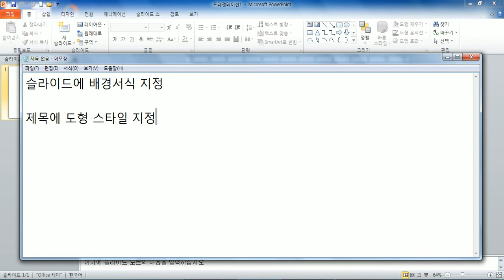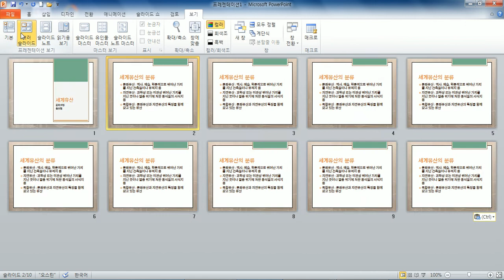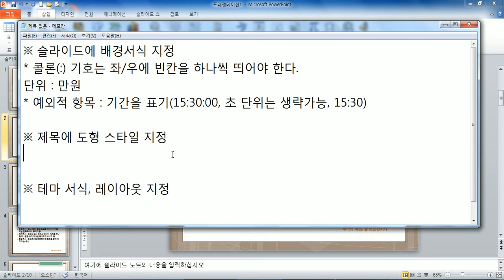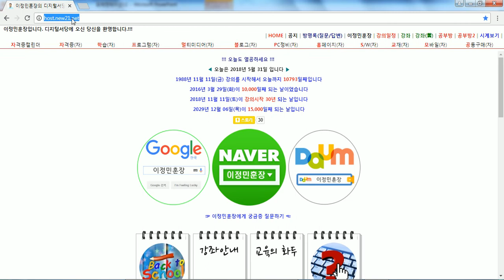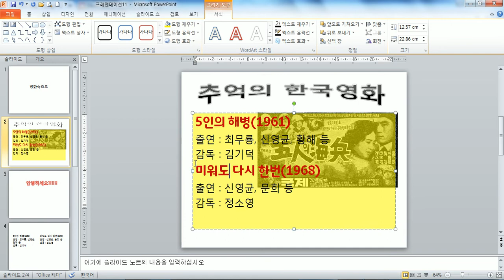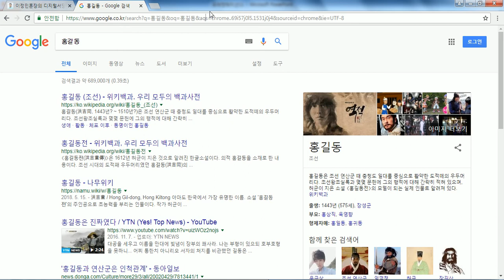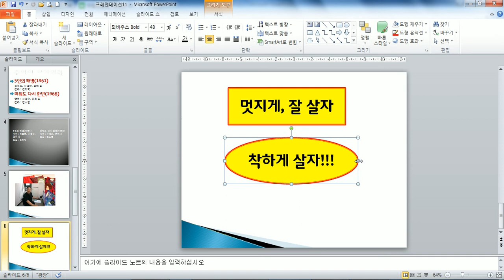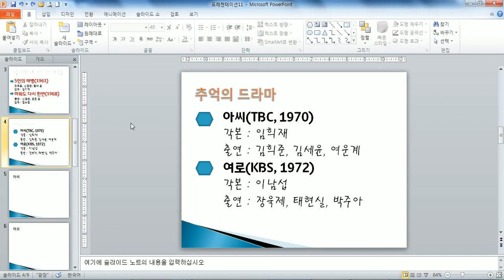컴퓨터실무(파워포인트)_03일차_180531